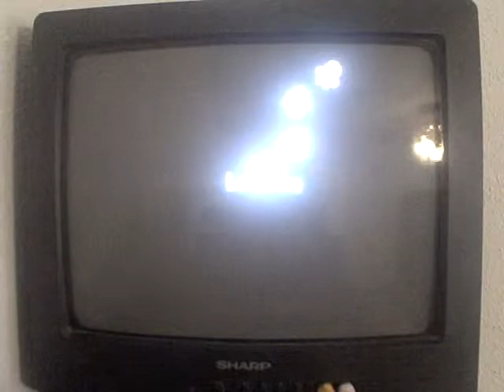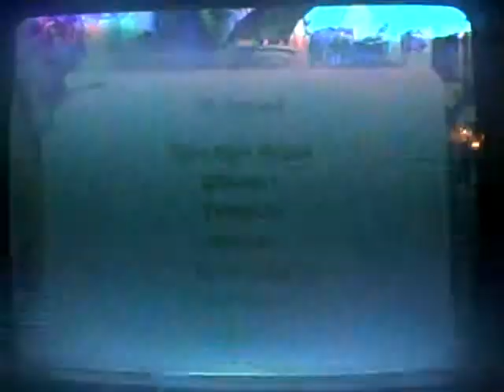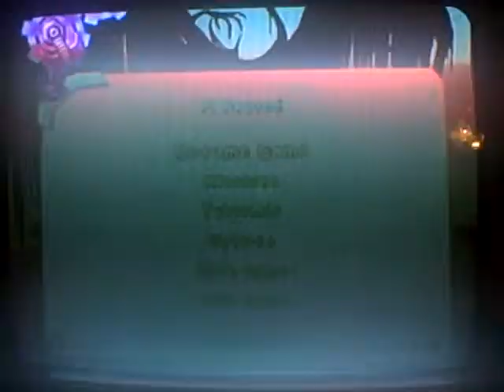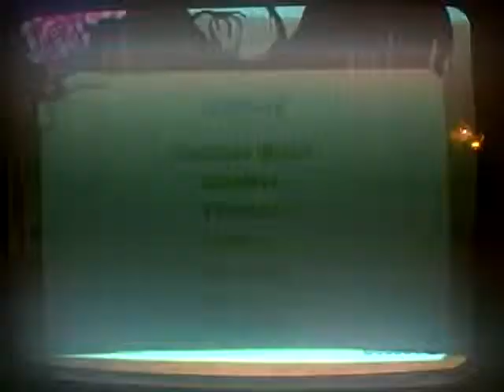crash mind over mutant walkthrough part 37 teleportation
finally no more boring trips